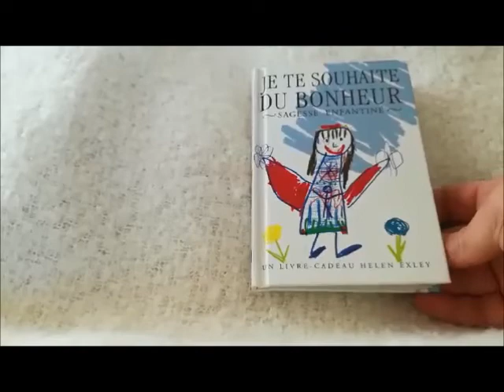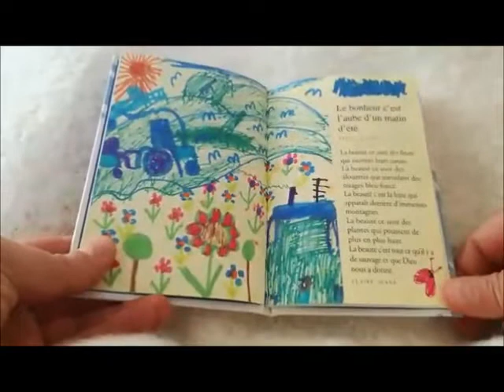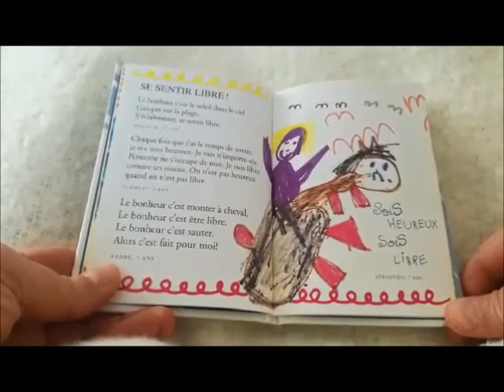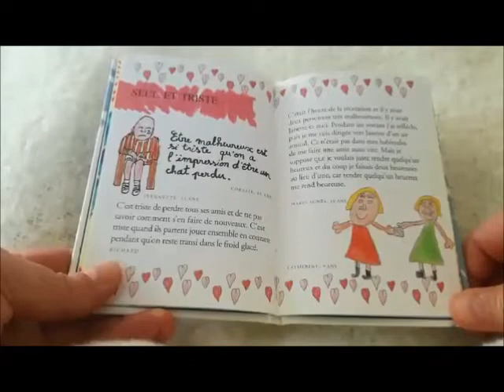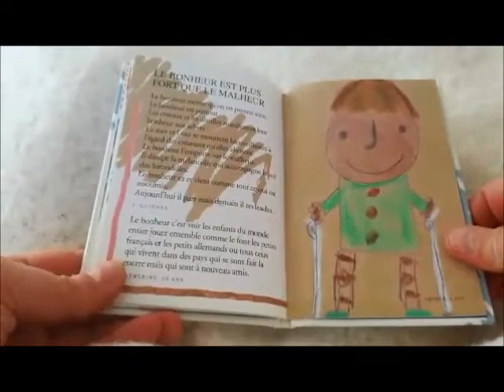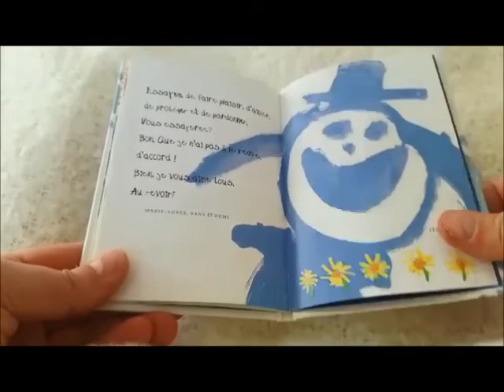Raismes On avait envie de vous dire "Je te souhaite du bonheur" de Nathalie